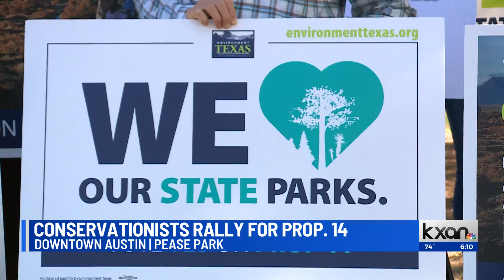Group raises awareness on Texas constitutional amendment to invest $1B in state parks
A group called the Texas Coalition for State Parks is trying to spread awareness about a proposition up for vote in Texas’ upcoming election that would fund state parks.